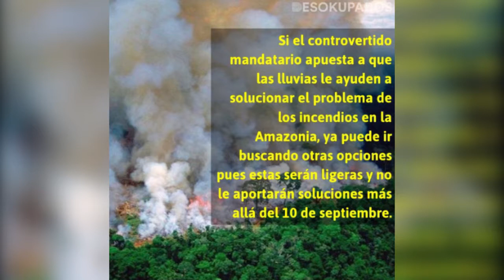La voz de Desokupados: Bolsonaro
Los problemas para el presidente de Brasil, Jair Bolsonaro